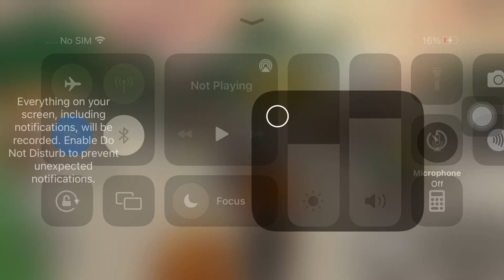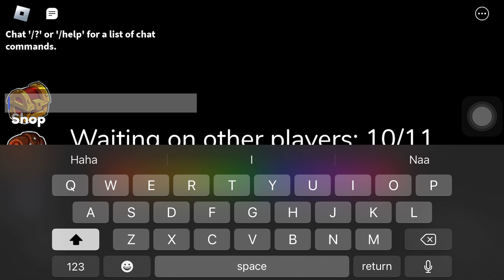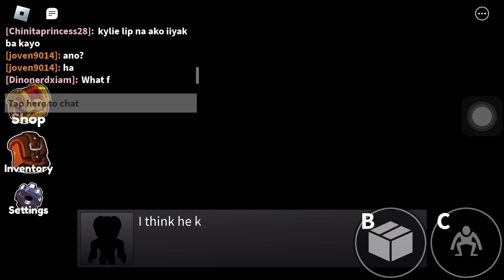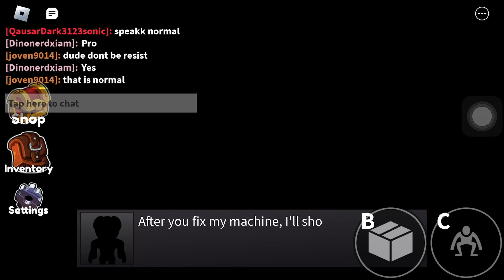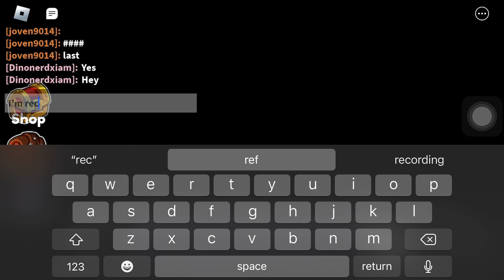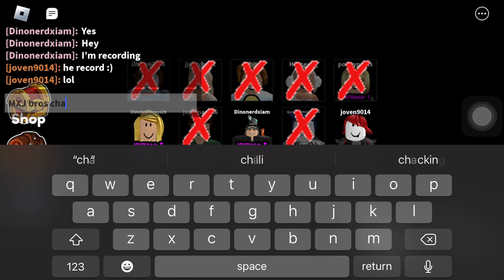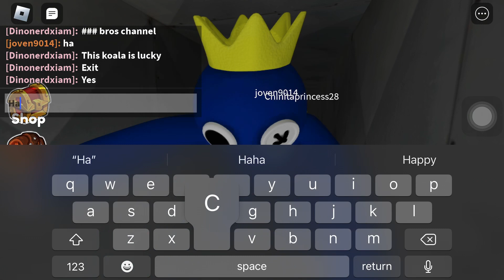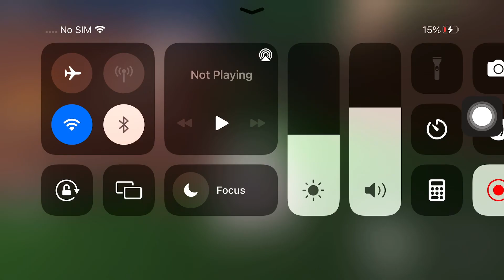Rainbow friends full escape do not mess with them